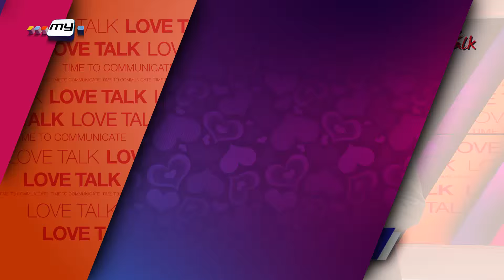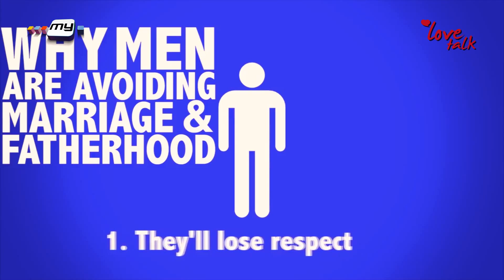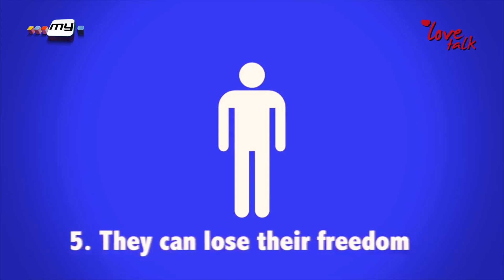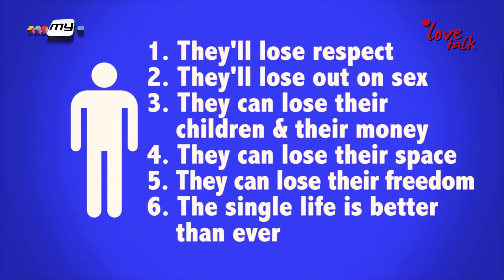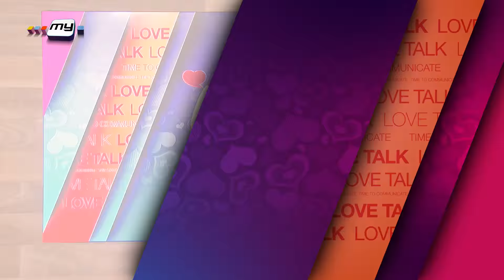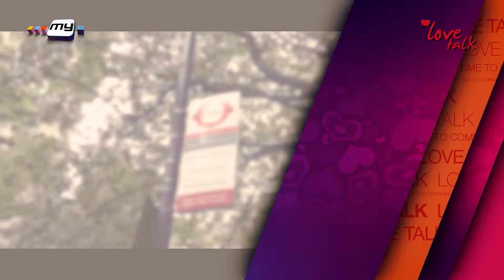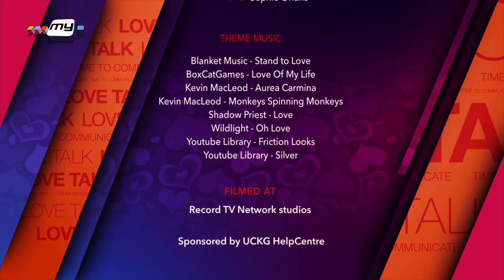Love Talk Show - SEX NOW MARRIAGE LATER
Today's topic is the correlation between getting married later and having sex sooner in life. Watch James and Helena speak with their newly wed guests.

First broadcast Sat 28 August 2015